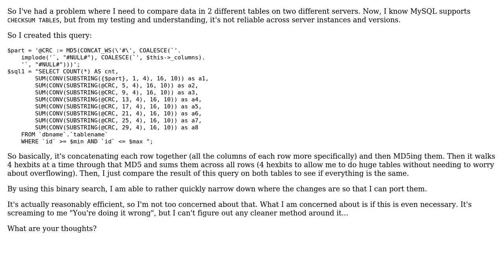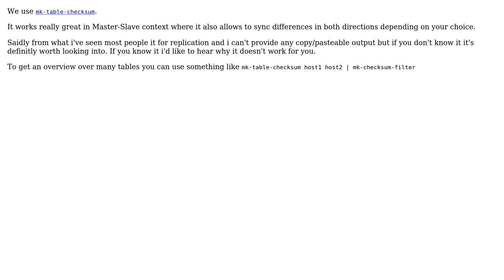Code Review: Comparing data in 2 tables on different servers with CHECKSUM (2 Solutions!!)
Code Review: Comparing data in 2 tables on different servers with CHECKSUM

With thanks & praise to God, and with thanks to the many people who have made this project possible! | Content (except music & images) licensed under CC BY-SA | Music | Images & others | With thanks to user Malachi user ircmaxell user edorian user dvgmex user almaz and the Stack Exchange Network Trademarks are property of their respective owners. You are responsible for your own actions.